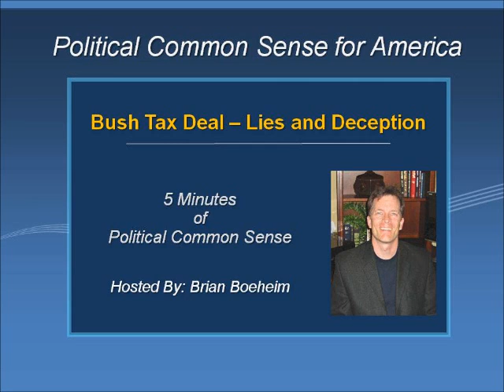Bush Tax Deal -- Lies and Deception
How crazy is it that Congress and the President want to make a Tax Deal that will increase the deficit and at the same time not create one job? We are in an economic recovery already, but it's a jobless recovery that won't last unless we make private job creation our first priority.  This is part of the Political Common Sense for America series.